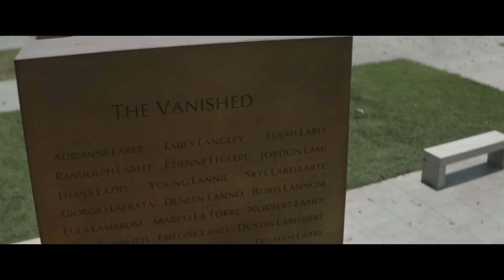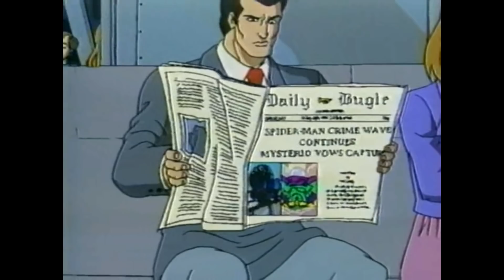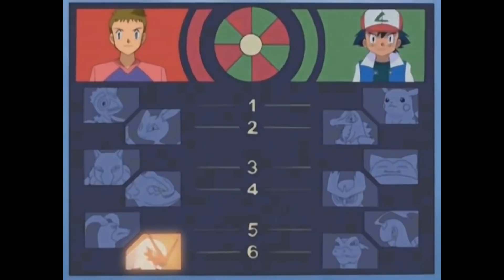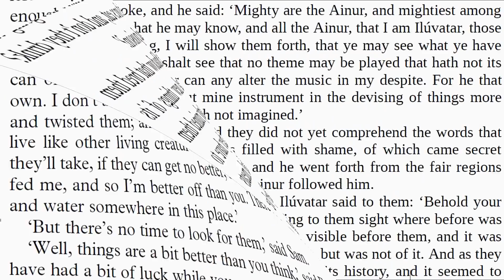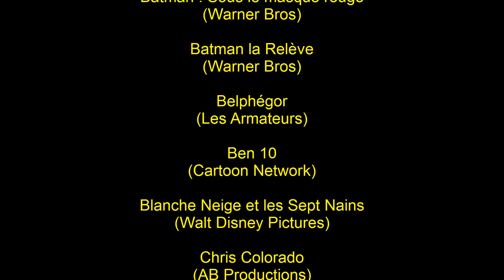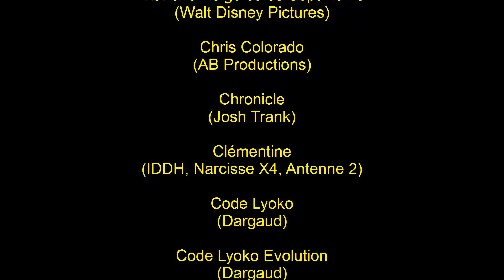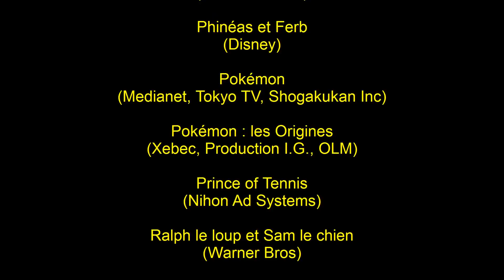#99 - La Défaite dans les dessins animés - Ces dessins animés-là qui méritent qu'on s'en souvienne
Les gentils ne gagnent pas toujours. Mais peuvent-ils toujours perdre ?

NOTE : La chanson que nous utilisons dans le générique, "Theme of King JJ", qui est la chanson de JJ dans Yuri on Ice, n'est pas l'originale mais une cover de Caleb Hyles.

Nous l'ignorions et pensions qu'il s'agissait de l'originale car le fichier d'où elle provient n'en précisait pas l'origine et se présentait comme la chanson d'origine.
Nous présentons nos excuses à Caleb Hyles pour le préjudice occasionné et aux spectateurs pour ne pas présenter une version originale. :/

Si l'épisode vous a plu, venez en discuter sur le salon vocal de notre discord Vendredi 19 Février 20h30